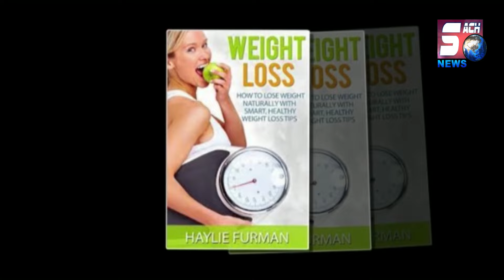Sach news khabarnama | Property row: Lawyer gets death for killing parents | SACHNEWS